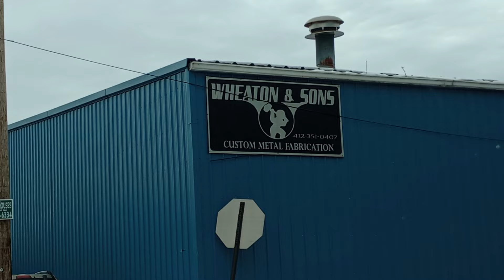BRADDOCK Pa for Kevin. Just like Mckeesport.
Tuesday January 23rd 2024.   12:36 am